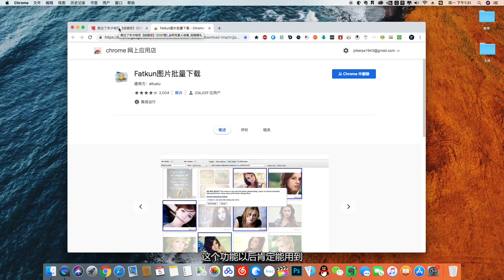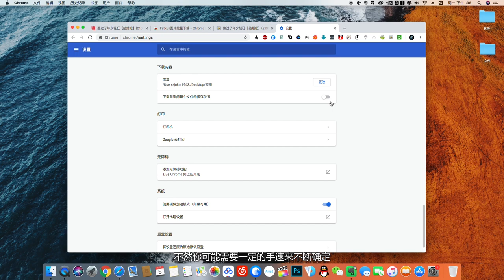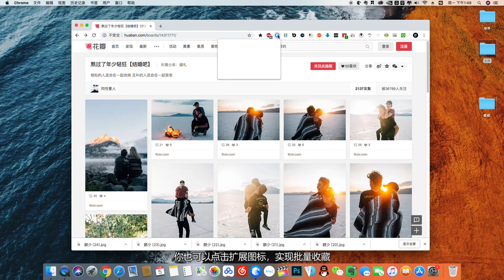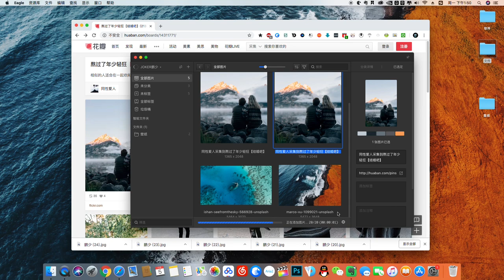批量下载图片，一款浏览器插件轻松帮你搞定！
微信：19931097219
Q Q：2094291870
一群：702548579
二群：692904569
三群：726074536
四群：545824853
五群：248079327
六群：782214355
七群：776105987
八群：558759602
微博：鹏少JOKER
知乎：JOKER鹏少
公众号：JOKER鹏少
少数派：JOKER鹏少
哔哩哔哩：JOKER鹏少